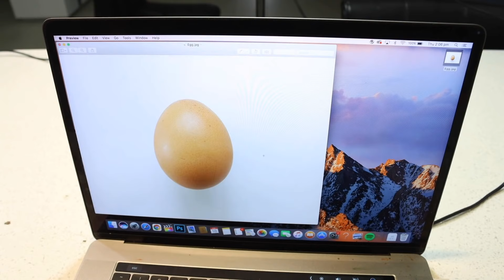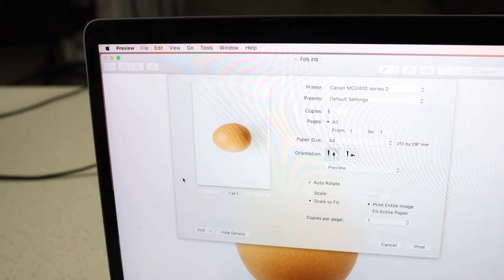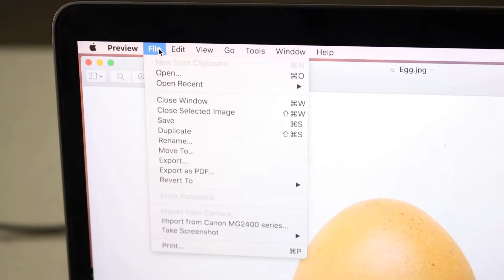Reverse - How To Basic - How To Fix a Printer